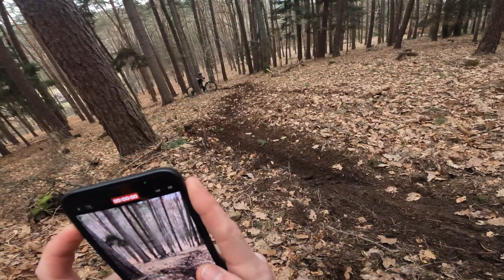DOMÁCÍ FREŠKA NA SJEZĎÁKU /VLOG-2/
Dneska jsme se byli pošhredit na domácí frešce. Přidal se i studentský pražák Vojcek a můj bratr. Pár sendovaček tam padlo tak snad se vám to bude líbit.